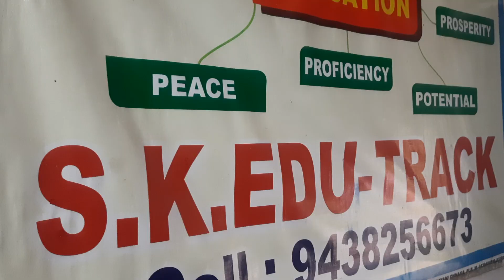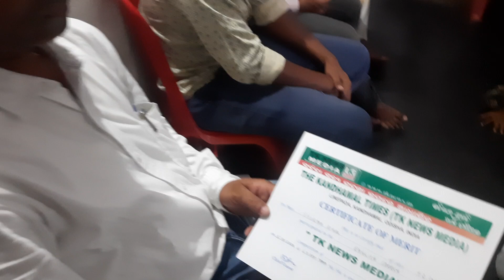# Teacher's Day Celebration @ S. K. EDU-TRACK 🚣🚣5 September 2024